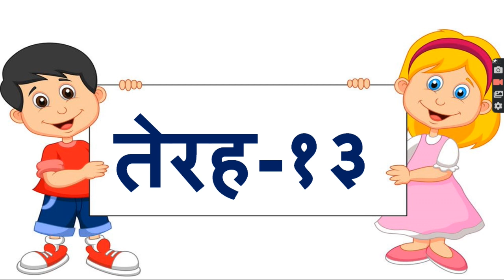Std.: 3rd | Sub.: Hindi | Chapter no.16 | Numbers